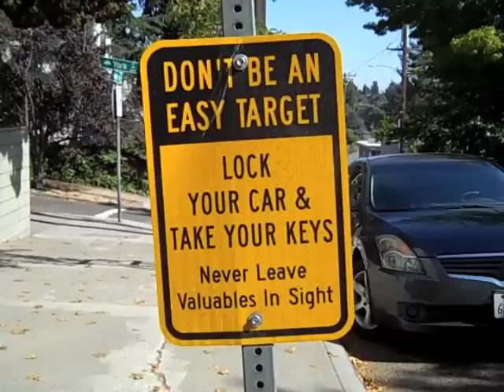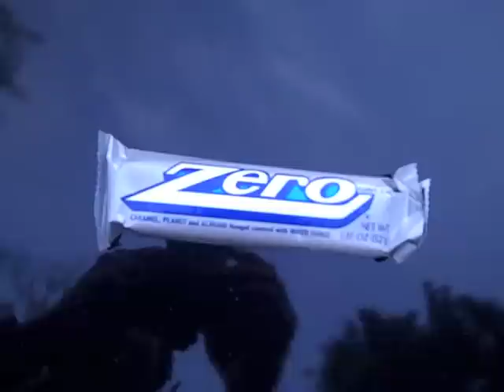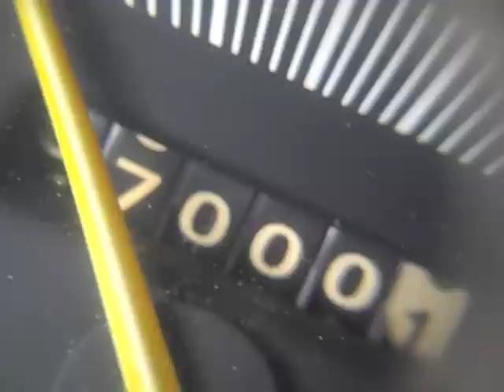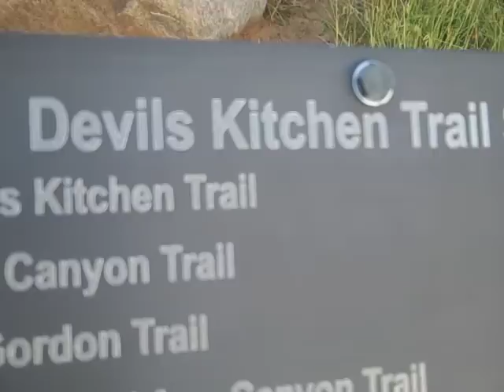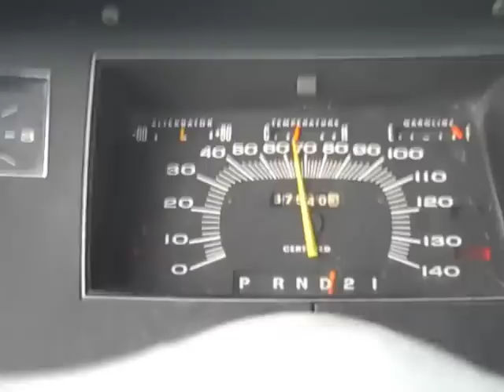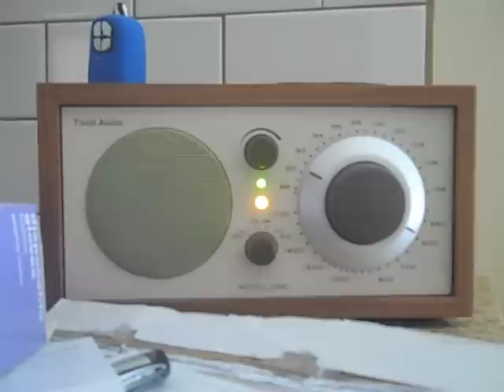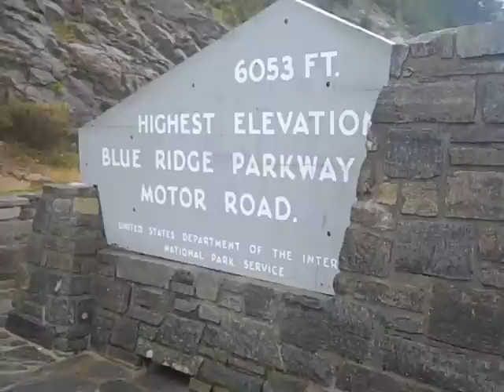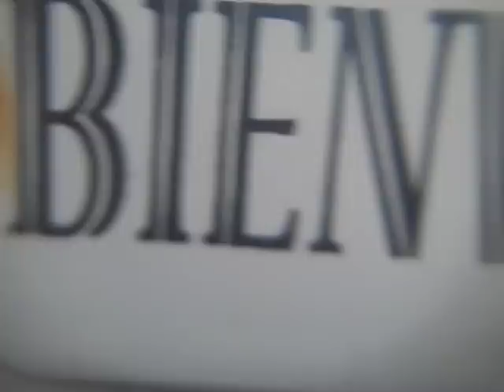Trans-America Road Trip 2014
4200 Miles, 12 Miles Per Gallon. California to New York in a 1970 Plymouth Fury Police Special.